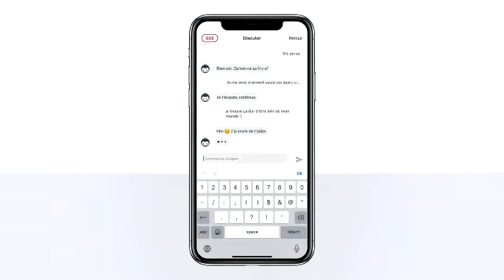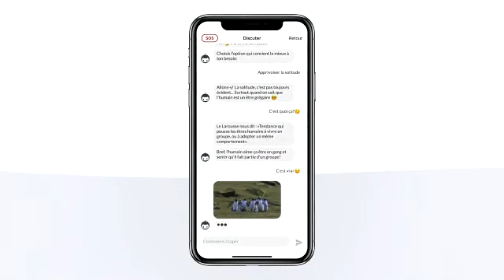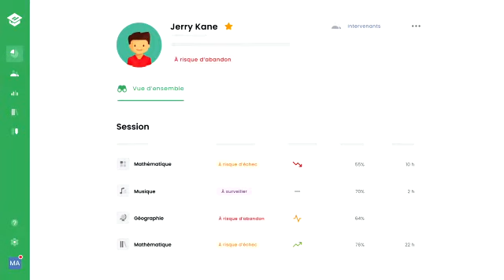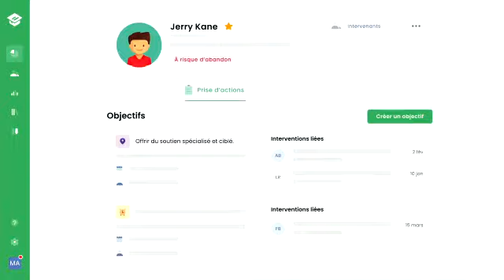Conférence de presse - Le Cégep de Chicoutimi et le Collège de Rimouski lancent ISA et Ali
Premières institutions d’enseignement supérieur du Québec à utiliser l’intelligence artificielle pour mieux soutenir leurs communautés étudiantes, le Cégep de Chicoutimi et le Collège de Rimouski ont étroitement travaillé avec la firme de développement technologique Optania, de Saguenay, pour développer ces deux outils qui seront prochainement mis en commun, créant ainsi une puissante plateforme d’accompagnement.

La conférence de presse s'est déroulée le mercredi 10 février 2021 à 10 h sur la plateforme Zoom.